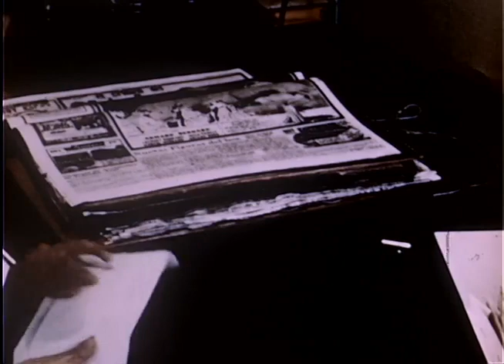Mexican Agricultural Program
AV 860
From the Rockefeller Foundation records
Finding aid: FA752

circa 1950, sound, color, originally 16mm

“An experiment in International Cooperation between the government of Mexico and the Rockefeller Foundation”: film introducing partnership between the Mexican government and the Rockefeller Foundation, and the focus of their work. Scenes of women making tortillas, Mexican corn varieties, cross-breeding plants, fight against plant disease, and experimentation with fertilizers.